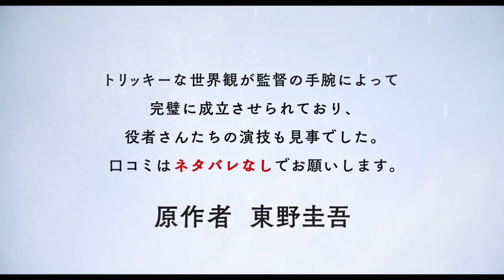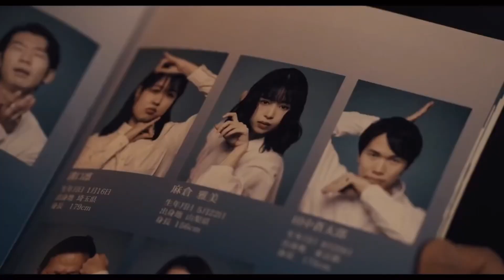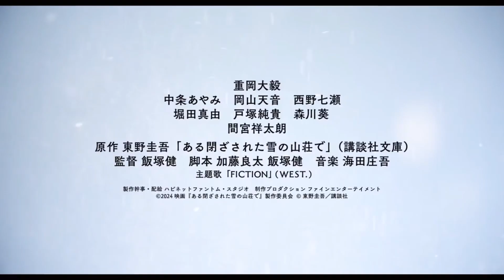映画『ある閉ざされた雪の山荘で』予告編